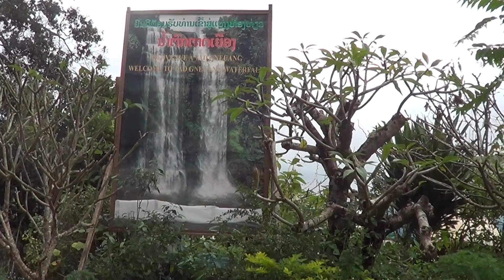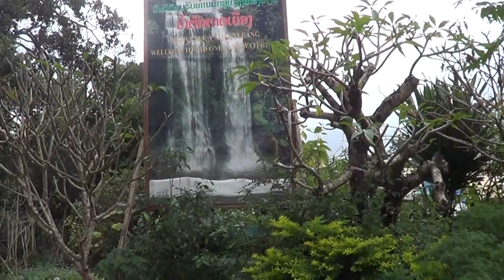Tad Gneuang Waterfall น้ำตกตาดเยือง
น้ำตกตาดเยือง Tad Gneuang Waterfall เมืองปากช่อง แขวงจำปาสัก สปป.ลาว